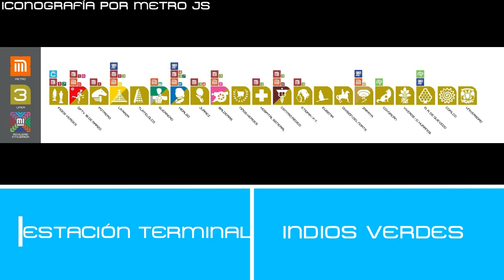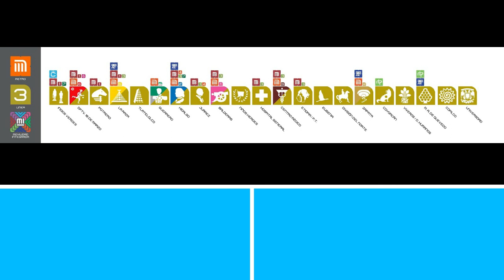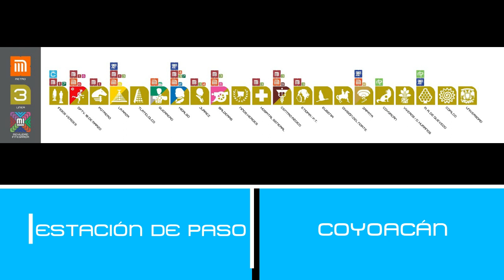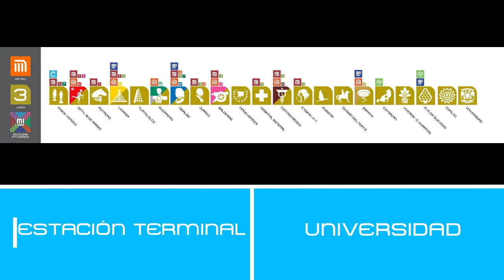NE-92 Anuncia Próxima Estación Línea 3